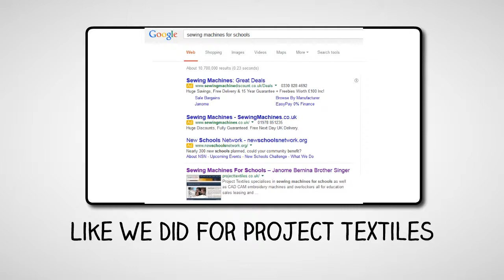SEO Proof - Our Client Rankings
Here's a quick video that shows the SEO Proof that we rabk our clients at the top of Google. If you want to increase website traffic and get to the top of the search engines talk to us about Search Engine Optimisation and how we can help you with our services.